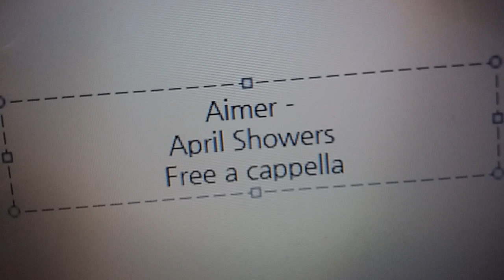Aimer - April Showers Free a cappella フリーアカペラ